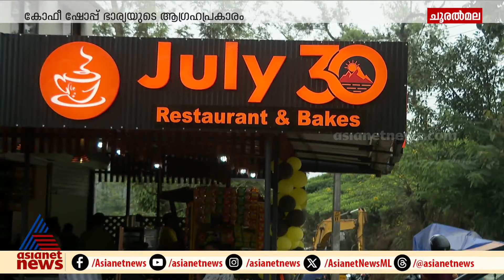'ജൂലൈ 30', ജീവിതം തിരിച്ച് പിടിക്കാൻ കോഫീ ഷോപ്പുമായി മുണ്ടക്കൈയിലെ നൗഫൽ | Naufal | Coffee shop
'ജൂലൈ 30', ജീവിതം തിരിച്ച് പിടിക്കാൻ കോഫീ ഷോപ്പുമായി മുണ്ടക്കൈയിലെ നൗഫൽ, ഷോപ്പ് ഭാര്യയുടെ ആഗ്രഹ പ്രകാരം